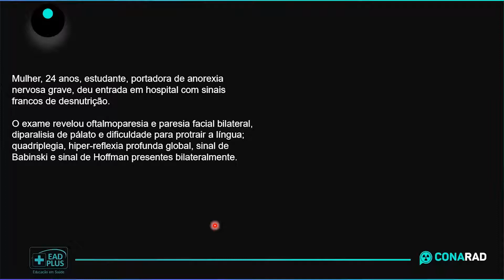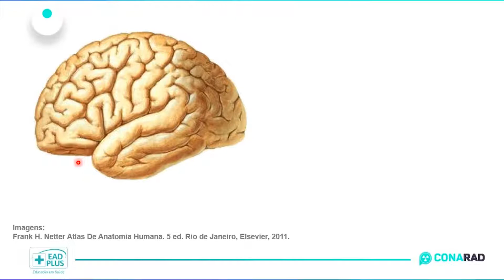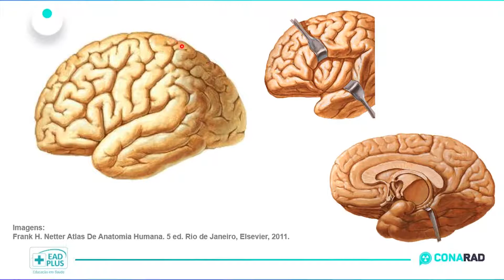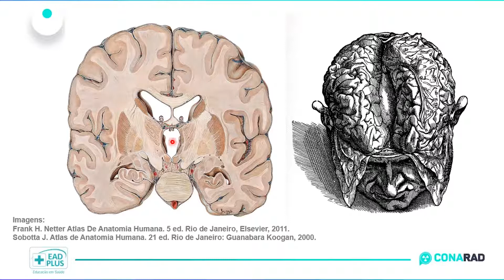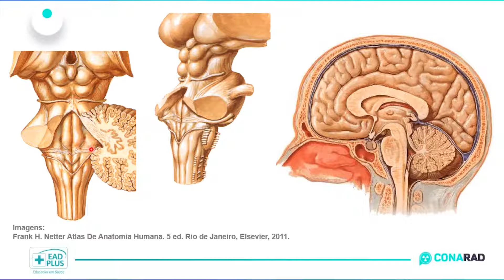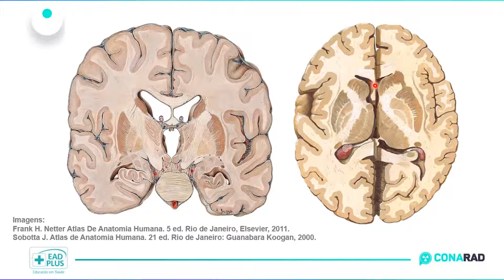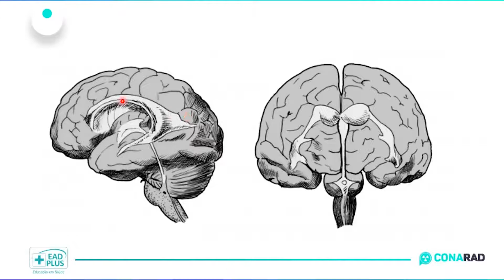CONARAD: Aprenda a anatomia encefálica por RM em 5 passos